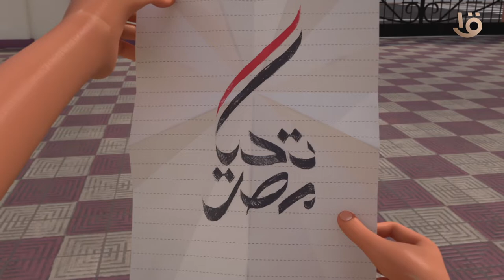كتبوا التاريخ بدمهم.. أغنية "كان يا ما كان" بمناسبة نصر أكتوبر